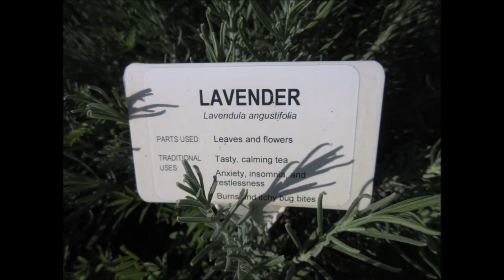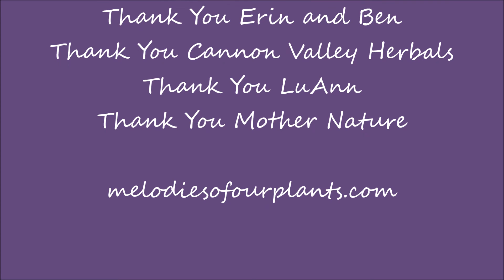A Woody Base Lavender Sept 2021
A Woody Base
Lavender
Melodies Of Our Plants
Plantwave Recording
 Sept  2021

Thank You Lavender
Thank You Monday Group